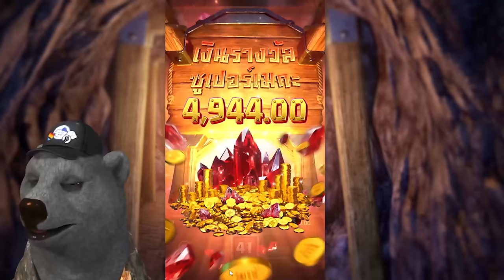สล็อตแตกง่าย สล็อตpg สล็อตเว็บตรง สล็อตวอเลท pg slot ล่าสุด